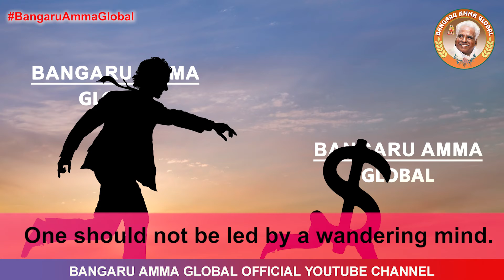Omniscient Oracles [Contented mind] - November 7, 2020 | Bangaru Amma Global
The mind remains discontent due to desires and ignorance. One should not be led by a wandering mind. Self-control and contentment are important for discovering the unlimited bliss that lies within.